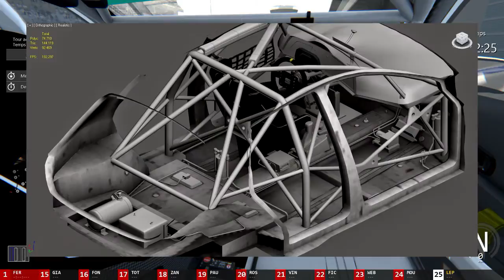Le Mod à la Mode #8: SEAT Léon Euro Cup 2014 ( Assetto Corsa)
Huitième épisode du "mod à la mode". Je suis très motivé à vous présenter ce SEAT léon Eurocup 2014. Il frôle la perfection est est bien plus digne que certaines voitures proposées en version "1.0".

Mais je vous laisse découvrir la vidéo qui parle d'elle même...